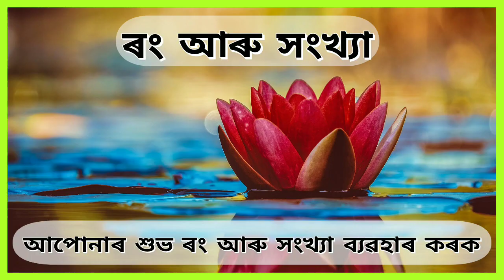Horoscope Today 4 August 2022 |Assamese Daily Rashifal | Thursday |@Navagraha Astrological Centre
মেষ ৰাশি :
বৃষ ৰাশি :
মিথুন ৰাশি :
কৰ্কট ৰাশি :
সিংহ ৰাশি :
কন্যা ৰাশি :
তুলা ৰাশি :
বৃশ্চিক ৰাশি :
ধনু ৰাশি :
মকৰ ৰাশি :
কুম্ভ ৰাশি :
মীন ৰাশি :
আমাৰ নৱগ্ৰহ এষ্ট্ৰোলজিকেল চেন্টাৰ ইউটিউব চেনেলটোলৈ আপোনালোকক ভৰপূৰ স্বাগতম জনাইছোঁ ।।❤️❤️
Connect with Navagraha Astrological Centre:

1.

Dear Friends, This is your today's Rashifal. We made and brings your Thursday's Horoscope. Hope you will feeling better and your day will be blessed and very good.

We will see you tomorrow with a fresh morning rashifal.🌹🌹

N A V A G R A H A  A S T R O L O G I C A L  C E N T R E